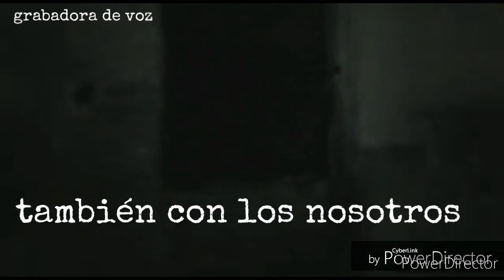( PANORAMA PARK ) TRANSRADIO DEL MISTERIO